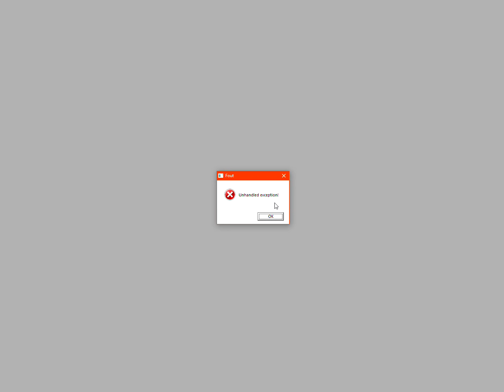A2 Racer 4 - Unhandled Exception (4K60)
Dit gebeurd op willekeurige momenten tijdens het spelen..